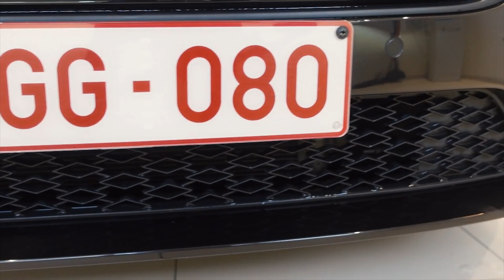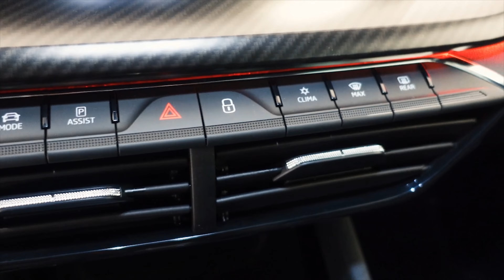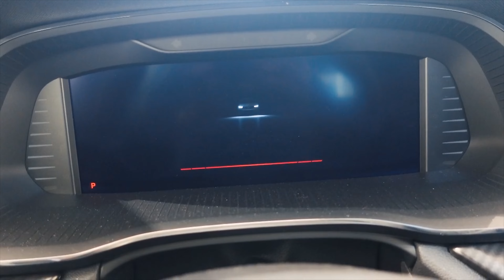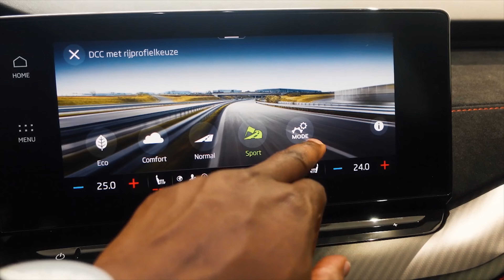2022 Skoda Octavia vRS 2022 IN 4K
About the 2022 Skoda Octavia vRS

The 2022 Skoda Octavia RS is a front-wheel drive four-door sedan that was released to the Australian market on 01/06/2021 classified as a NX MY22. The Octavia is regarded as a medium up to 60k built in Czech Republic with prices starting at $48,290 before on-road costs.

The Octavia is a front-wheel drive 4 door with 5 seats, powered by a 2.0L TURBO 4 engine that has 140 kW of power (at 6500 rpm) and 320 Nm of torque (at 1500 rpm) via a Seven-speed Auto Direct Shift. SKODA claims the Octavia RS uses 6.1L/100km of Premium Unleaded Petrol in the combined city and highway cycle while putting out 139g of CO2. It has a 45L fuel tank, meaning it should be able to travel 738km per full tank.

The Octavia measures 1470mm (57.9 inches) in height, 4689mm (184.6 inches) in length, 1829mm (72.0 inches) in width with a 2686mm (105.7 inches) wheelbase that brings about a total of 1405kg (3097.5 lbs) of unladen weight. The Octavia RS comes standard with 225/40 R19 front tyres and 225/40 R19 rear tyres. It requires a service every 12 months or 15,000 km, whichever comes first.

The 2022 Skoda Octavia RS has a 140mm ground clearance with a 1600kg braked and 710kg unbraked towing capacity.

The Octavia has received a 5 star rating from ANCAP. The VIN number can be found on the Driver Side Inner Guard and the compliance plate is located on the Driver Side Lower B-Pillar. An example VIN number would be similar to TMBBC@NX*M#123456.